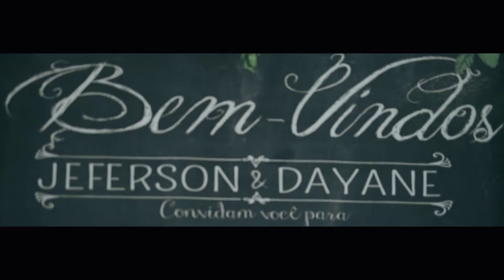Casamento | Jeferson & Daiane | Wedding Movie | Fotógrafo de Casamento | Americana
Jeferson e Dayane
Americana/SP

Produção fotográfica e cinematográfica
Natália Beatriz Foto & Vídeo
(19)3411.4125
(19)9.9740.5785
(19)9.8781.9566